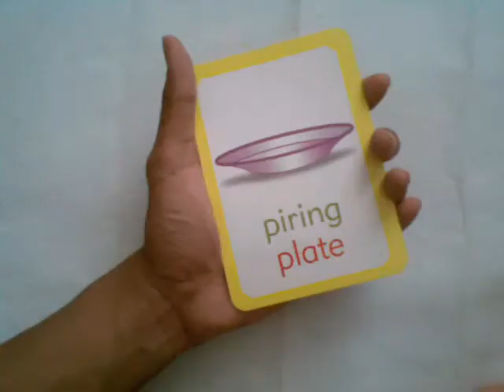Plate, Glass, and Spoon [rice oh rice!]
Stop motion yg iseng gue bikin, ceritanya ada sebuah gambar piring, gelas, dan sendok yg berubah menjadi nyata. Lalu mereka (piring,sendok,gelas) disatukan dan voila! SELAMAT MAKAN :)

btw, lauknya emg sengaja nggak ada, maknanya supaya kita bersyukur sudah ada nasi sedangkan 'disana' msh byk saudara yg mencari sesuap nasi.. Nasi berasal dari Padi. Sekian.